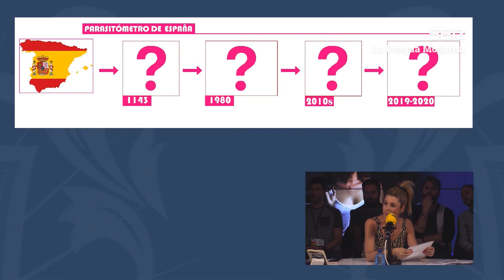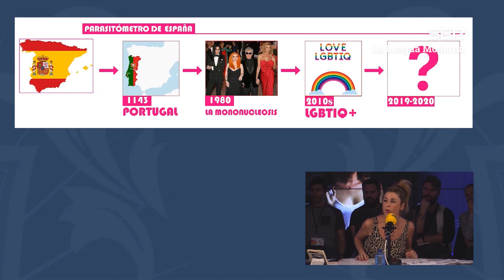El parasiómetro de Valeria Ros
Valeria Ros nos presenta el parasiómetro de España.

Todos los contenidos de 'La Lengua Moderna' en Cadena SER a la carta